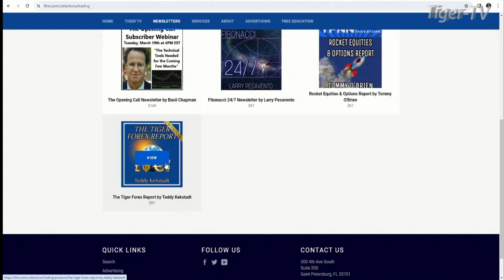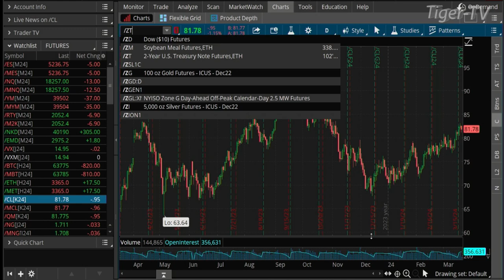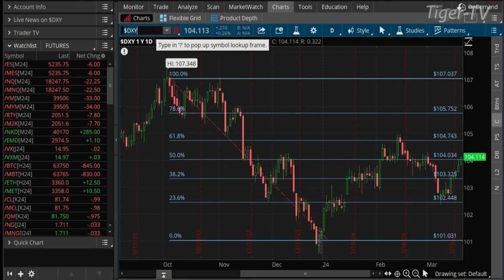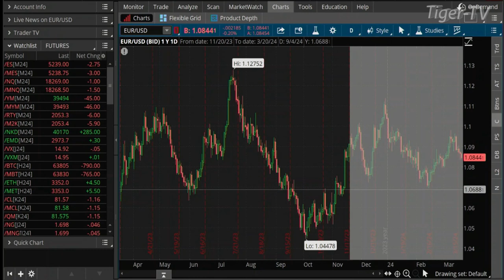March 20th, Teddy Kekstadt on The Morning Market Kickoff- 2024